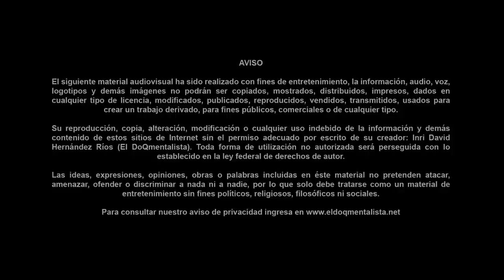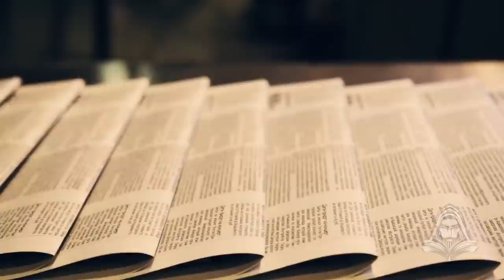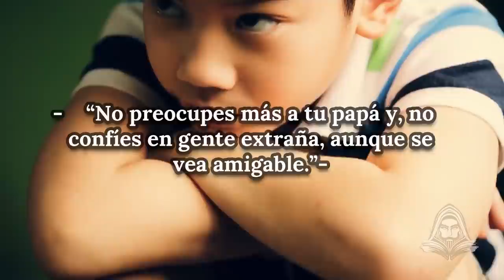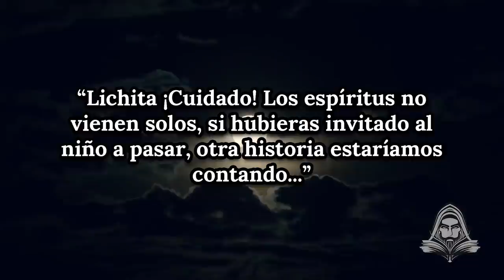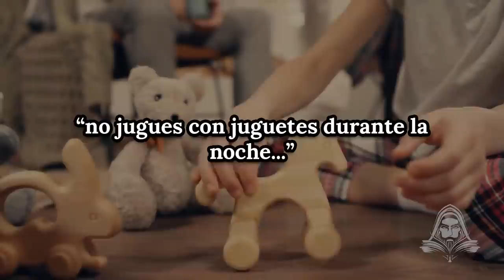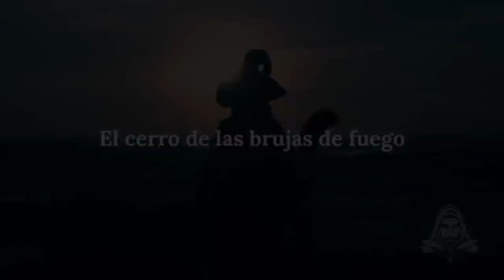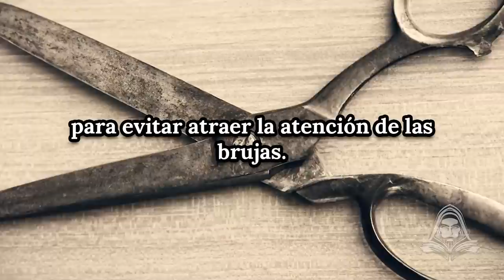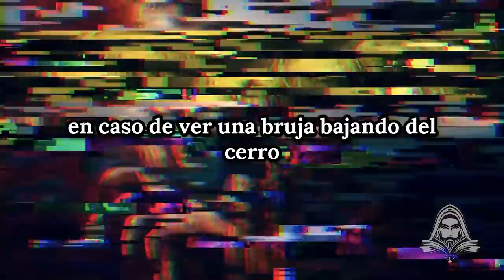Documental: CUATRO HISTORIAS DE TERROR PARA NO DORMIR - Documentales interesantes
Soy De Dios. tarot 7 of cups m&p night terror flashlight relatos de terror the terror infamy